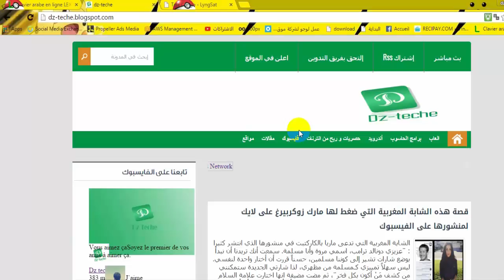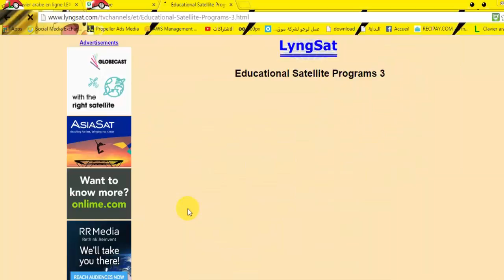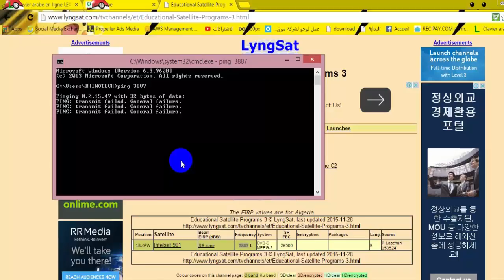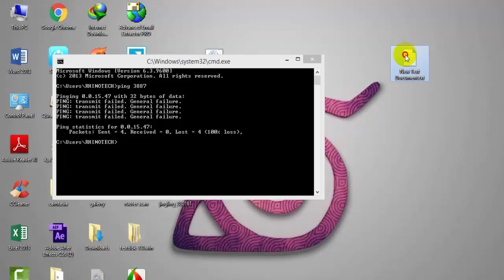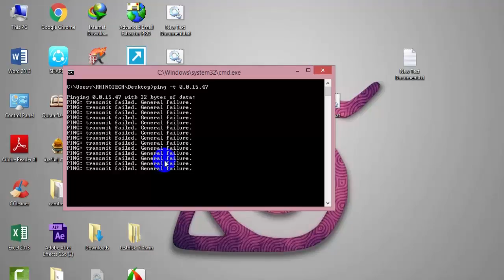13:كيف تقوم بتشويش على القنوات الفضائية بحاسوبك